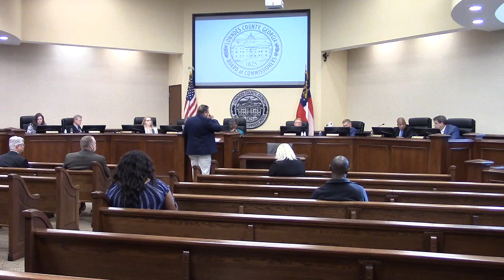8b. Amend 2015 Solid Waste Ordinance @ LCC Regular - 2023-04-11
Amended as requested by the haulers.
$25 not to exceed price.
7 fewer hours per week at recycling collection locations.